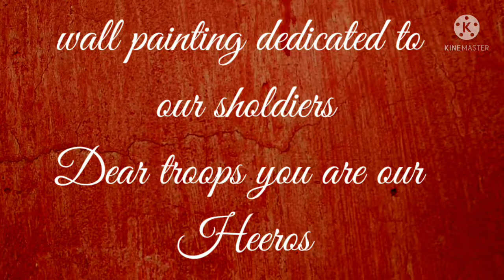Video dedicated to our real heeros Indian arms forces soldiers best army lover status video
# best army lover status।
best commando status
# para sf status
special force status
balidan batch
Indian army status